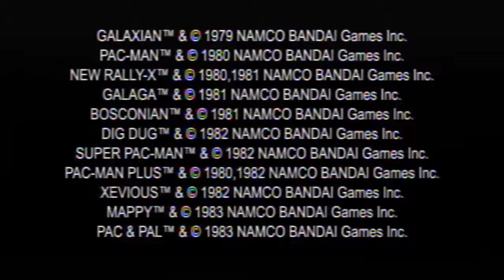Basement Quality - Pac Man Plug n' Play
Pat, Nathan, and Taha try to play with a busted joystick

Challenge condition: Always go up